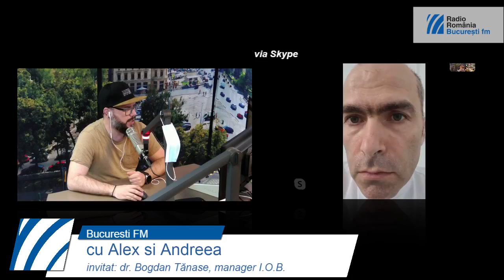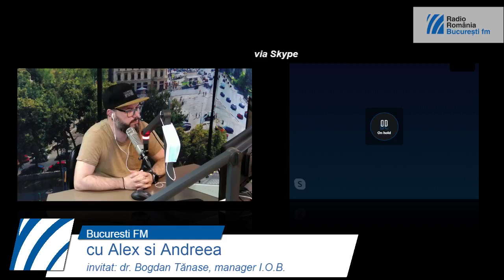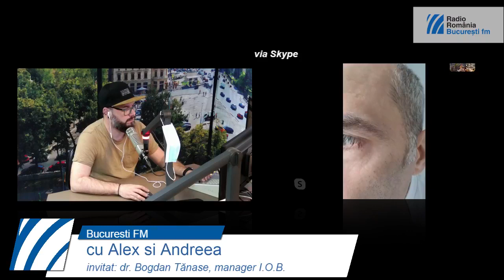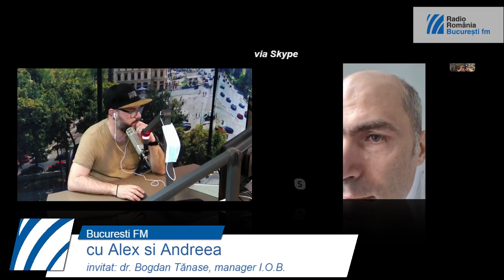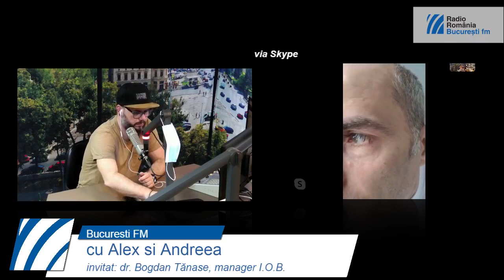Dr. Bogdan Tănase - Acum suntem intr-un val crescător de infectii